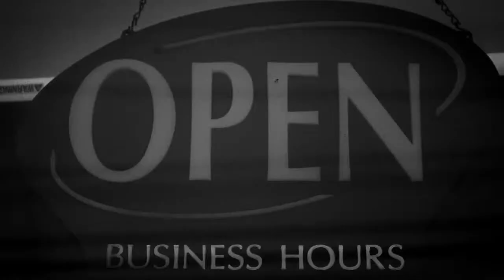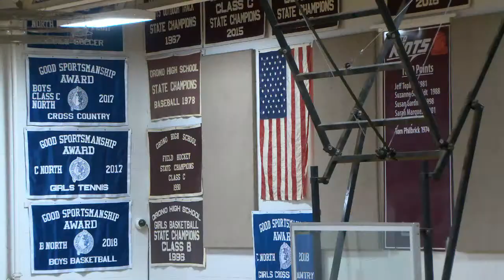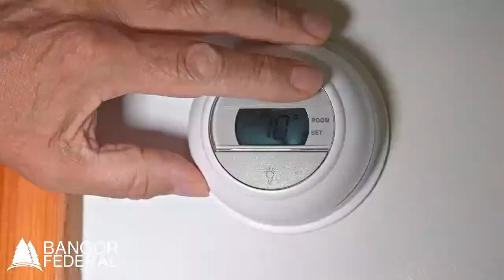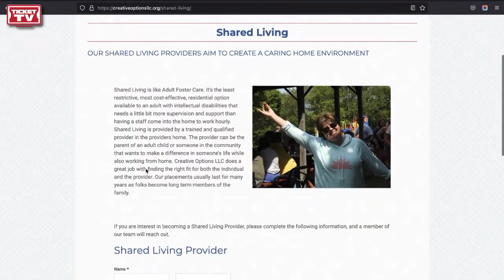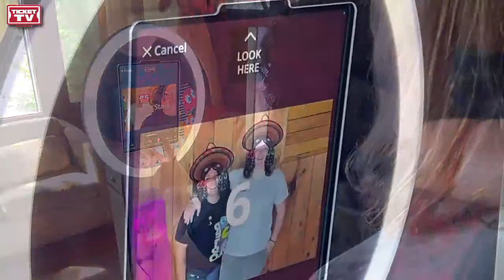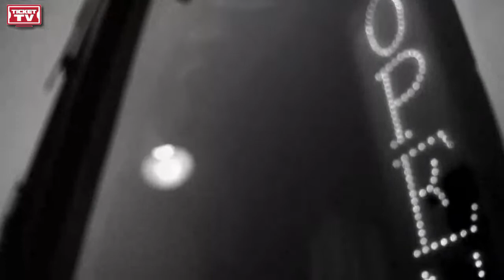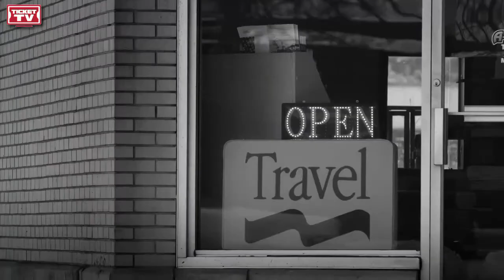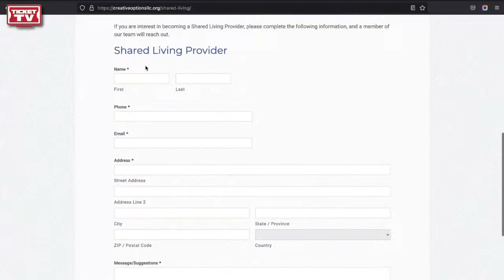Old Town @ Orono Boys Varsity Basketball 2/8/2023